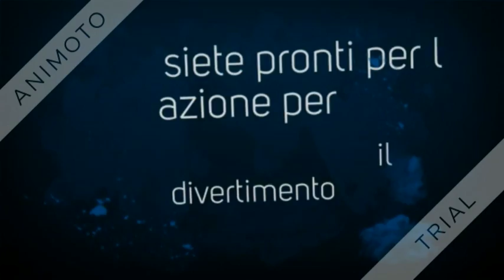skyladers spyro andventure ep 15 campo di battaglia